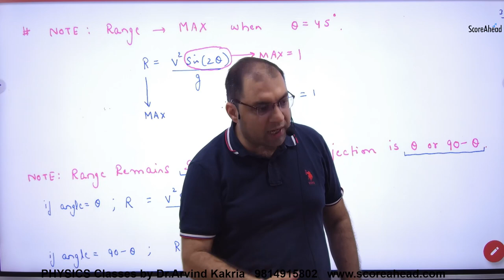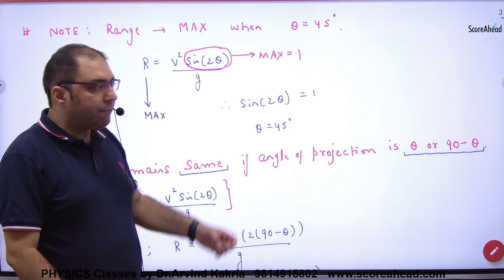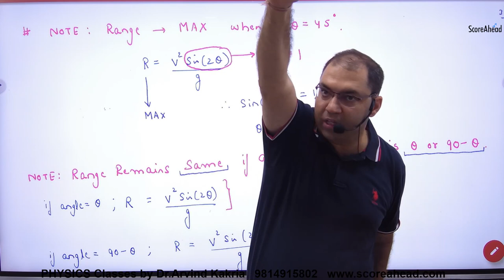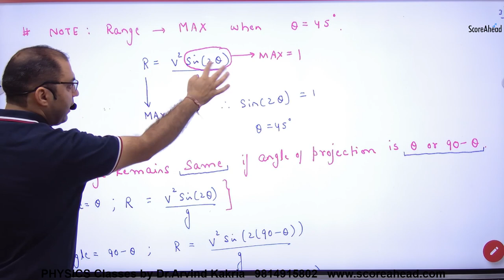48 Expression for Maximum Range